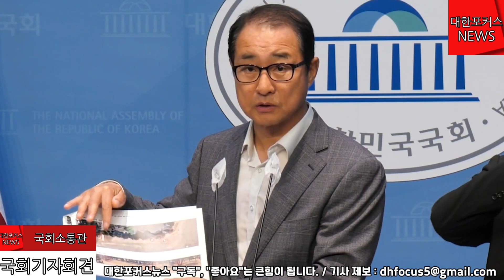기자회견! 대북사업가 미국인 최재영 목사 나의조국 대한민국?! 스스로 언더커버...정확히 파악 안되었지만...음모론 살포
아래 주소를 클릭하셔서 '구독'과 '좋아요'를 눌러 대한포커스를 지켜봐 주십시오.

[대한포커스 기사제보]